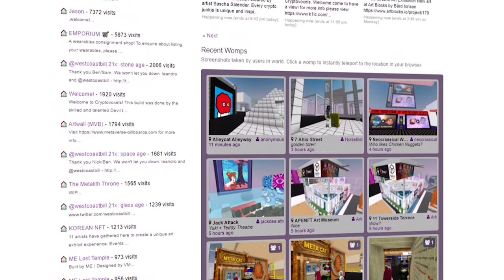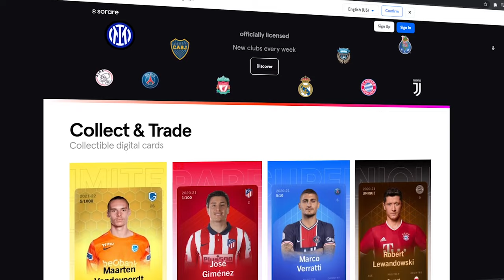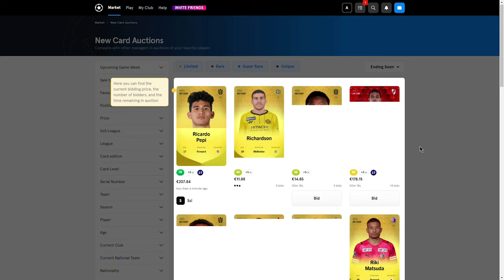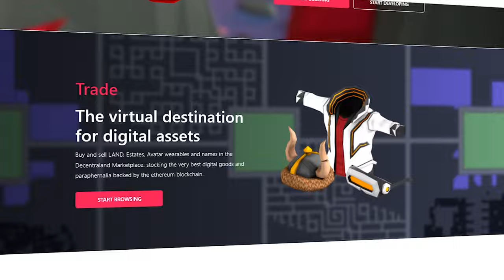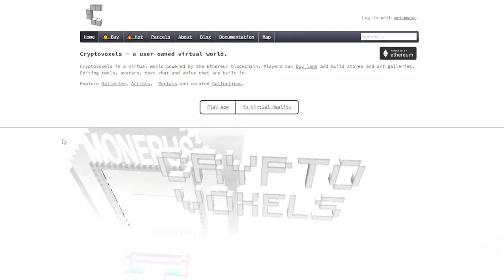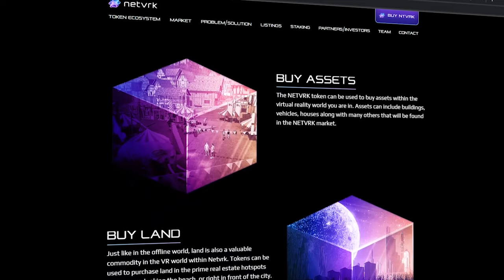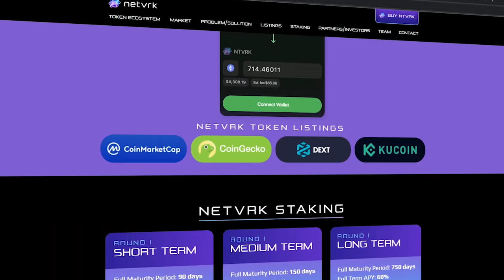Top 5 Metaverse NFT Games | Massive Returns Play to Earn Games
In this video, we go through a list of 5 Metaverse NFT Games or Projects that can net you some massive returns.
The Metaverse has been around for quite some time and it all happens on the internet. To explain what the metaverse is, it is an online concept that allows people to be immersed socially with other people. Social media sites are like metaverse lite since you can do all of those things over there. However, the Metaverse goes beyond just social media because it could be something like going into virtual reality.

You’re like entering a digital or virtual world. Right now, VR is already a thing and VR games and programs allow people to go online to chat, interact, and have fun with other people. The Metaverse also opens up the possibility to make money. That’s right, anything online can be a place to make money. That’s where NFT games and other projects can come in. The real good news here is that it has been going on for years. People have been making money in the Metaverse but nowadays, due to the rise of NFT, it will only get bigger and better. That’s why here at the Game Mag we have compiled a list of 5 Metaverse NFT Games or Projects that you might want to check out.

Sorare!
Buy JUST 5 cards from the auctions market (individual cards or bundles) and get a FREE limited card!